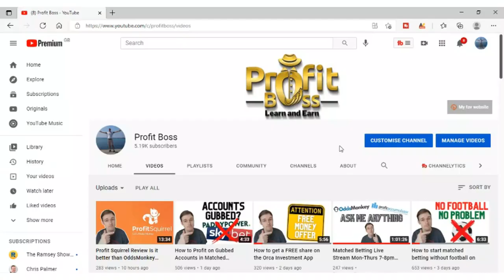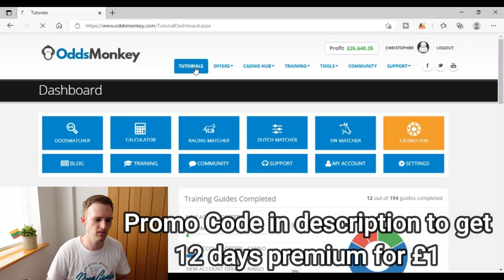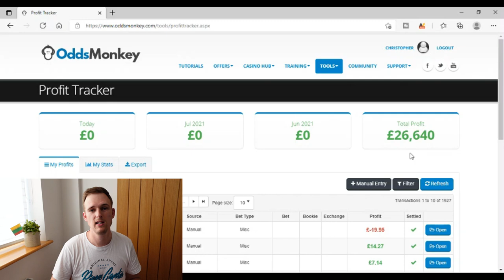How I got Banned by Every Bookie in the UK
UK bookmakers are quite happy to take your money when you are losing but as I have proved when you start winning betting on horse racing or football they start to ban you to stop your winning streak. How to beat the bookies is something I pride myself on talking about here on the channel so this little story explains just how I got banned by every bookie in the UK.

or code OM12FOR1 to get 12 days for £1